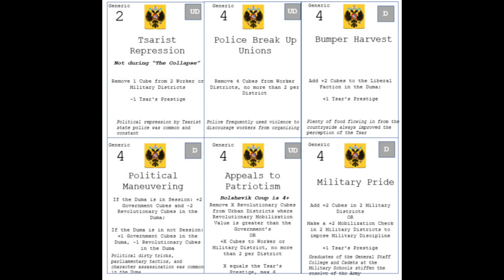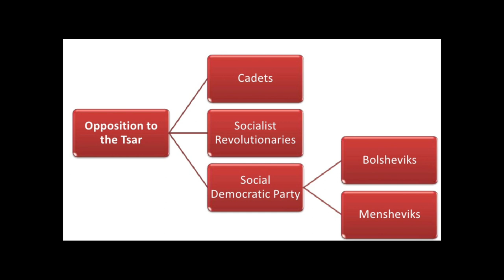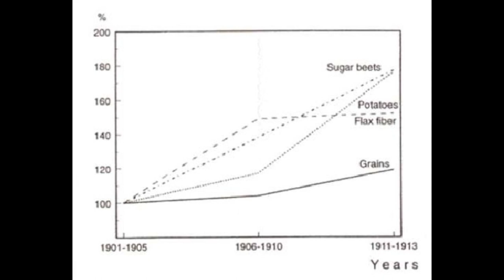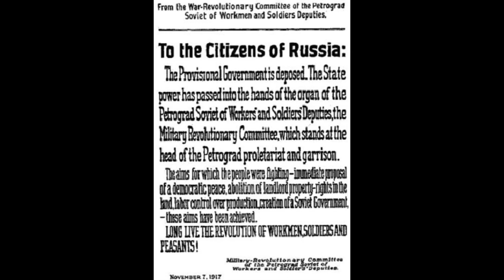Designer Deep Dive #5 : Mike Willner Prelude to Revolution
Direct Interview starts 4:41
Note all images are draft work in progress playtest art.